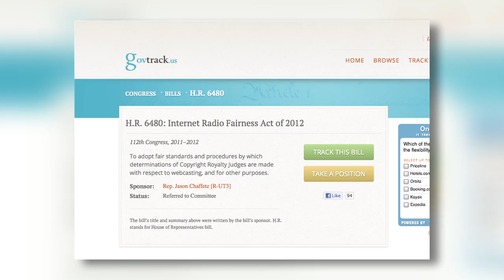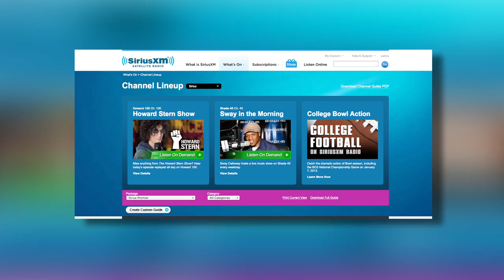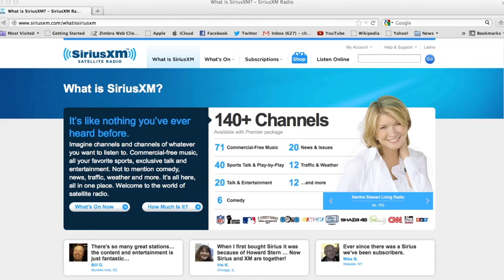Pandora Vs. Artist Royalties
Internet music streaming service Pandora currently pays 50% of their gross revenue in royalty payments to artists. But they're lobbying congress to allow them to pay less. TFN's music correspondent Dale Chase takes a deeper look at what, on the surface, seems like a reasonable request.